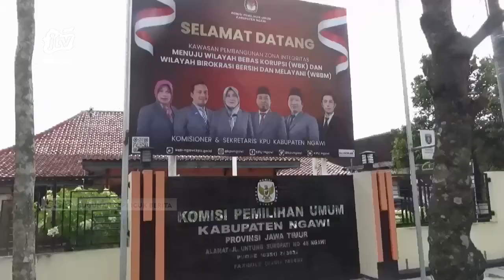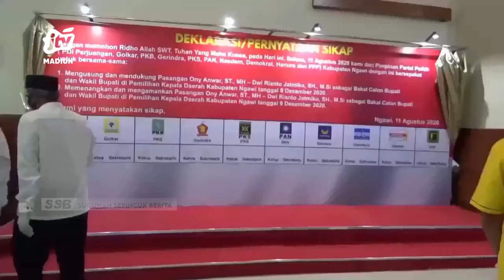NGAWI - KPU Mulai Susun Program Dan Kebutuhan Anggaran Pemilu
Komisi pemilihan umum (kpu) ngawi segera menindaklanjuti tahapan event nasional lima tahunan yakni pemilu. Berbagai persiapan juga mulai dilakukan termasuk nanti dijadwalkan launching tahapan pelaksanaan pada tanggal 14 juni mendatang.